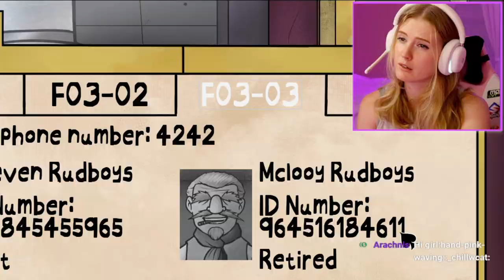I PLAY AS DOPPELGÄNGER! l That's Not my Neighbor